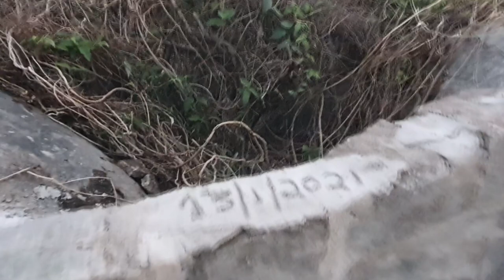COMO CRIAR GADO ONDE NÃO CHOVE